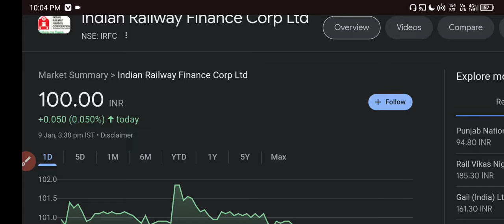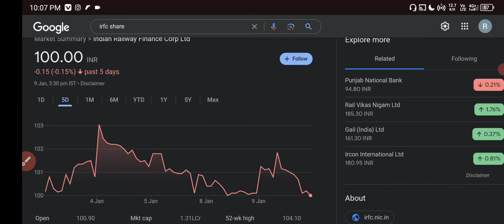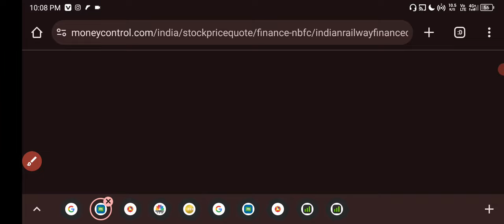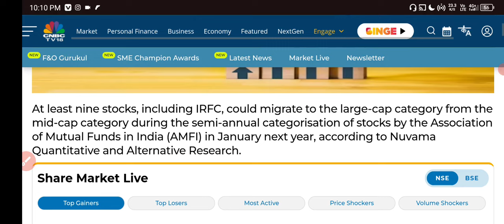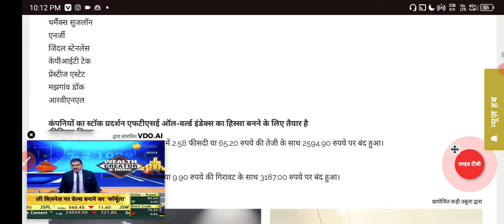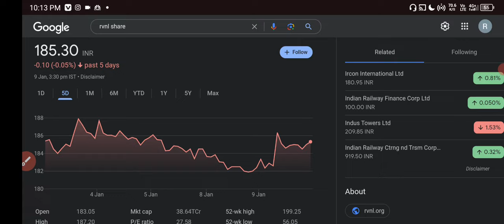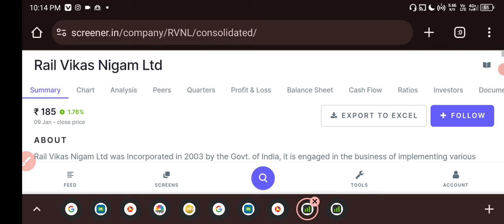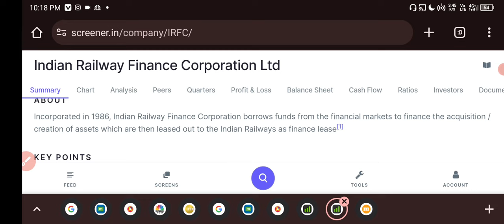IRFC Share Latest News ✅ RVNL Share News today 🟢 IRFC Share latest News today 💵 RVNL Share News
HII

indian railways finance company
irfc share latest update
latest irfc share news

Share Market
Stock Market